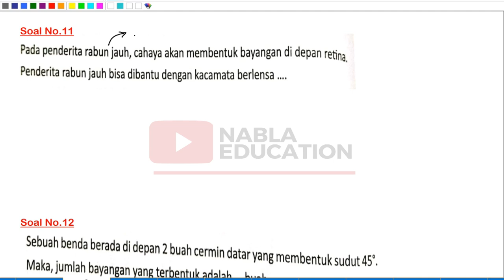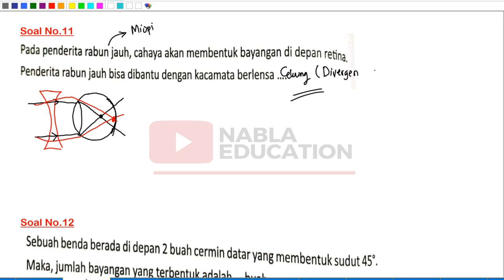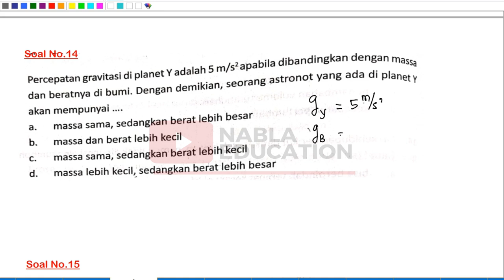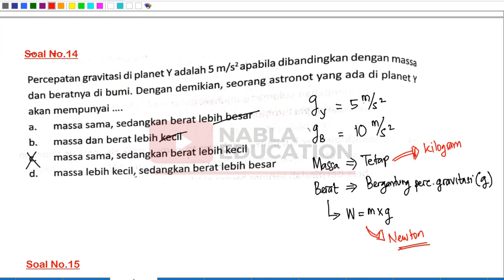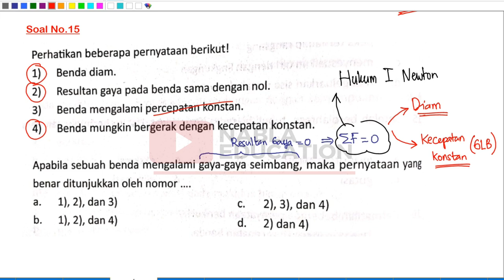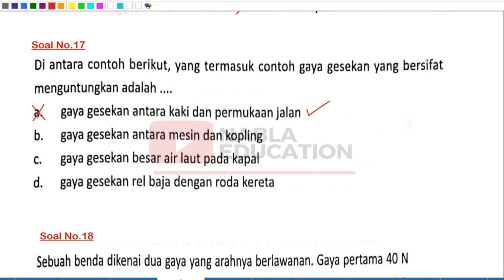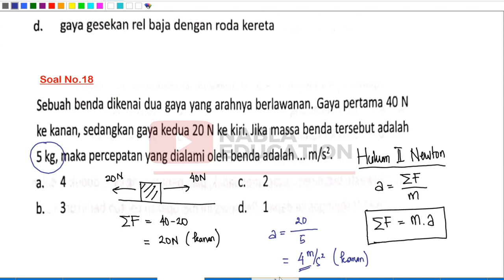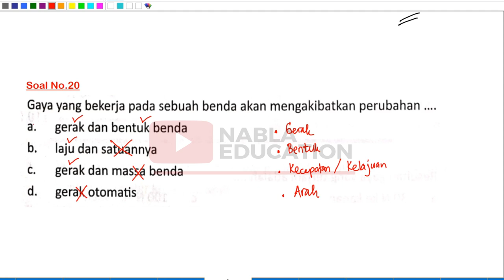OSN IPA SD 2023 | PEMBAHASAN SOAL-SOAL OSN IPA SD | PART 2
Pada video ini dibahas soal-soal KSN IPA SD mulai dari tahun 2014 sampai dengan 2019 bagian Fisika.